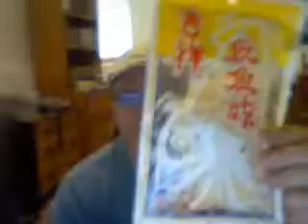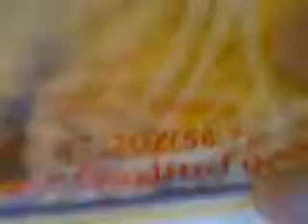Squid Shreds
VitaminG20XX's webcam video June 25, 2010, 01:26 PM